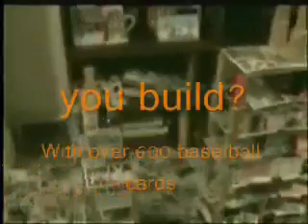House of cards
My two high rise towers of cards and jinga blocks are imploded one after the other